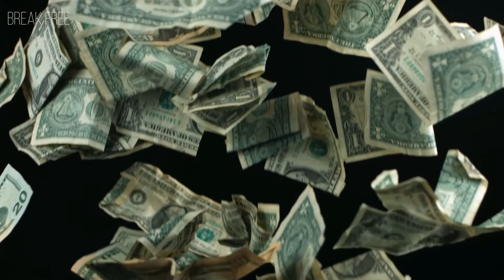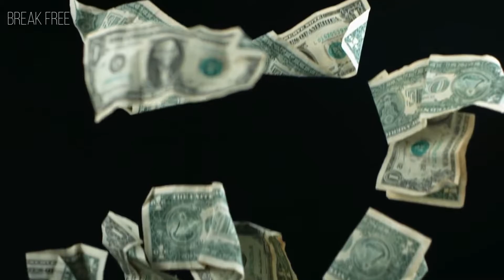Me ALEJE de DIOS y quiero VOLVER | Reconciliate con Dios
Me aleje de Dios y quiero volver ¿que hago para regresar? , todos conocemos a alguien que se alejo de Dios o incluso tu puedes estar pasando por esta situacion, te alejaste de Dios y quieres volver ,pero no sabes como, entonces mira este video y veras a traves de la Biblia como dios te esta esperando.